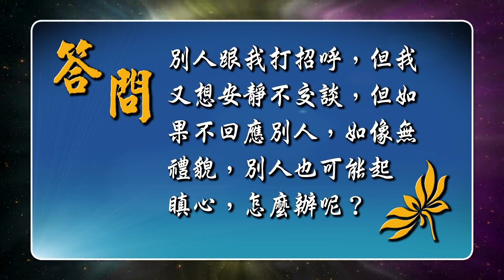想自己安靜，拒絕與別人交談，會令人起瞋心嗎？短期出家期間犯戒，應要懺悔嗎？觀成法師開示 - 佛法問與答 (部分有字幕)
想自己安靜，拒絕與別人交談，會令人起瞋心嗎？短期出家期間犯戒，應要懺悔嗎？

佛法問與答系列
觀成法師 開示(部分有字幕)
觀看本系列所有影片請按：

本視頻原載於國際佛教觀音寺的 YouTube 頻道，原為法師「佛法問與答」第7集(7B)。佛門網 蒙國際佛教觀音寺允許轉載，藉以弘揚佛法，特此鳴謝感恩！想看觀成法師視頻、文章和專題報道，請瀏覽